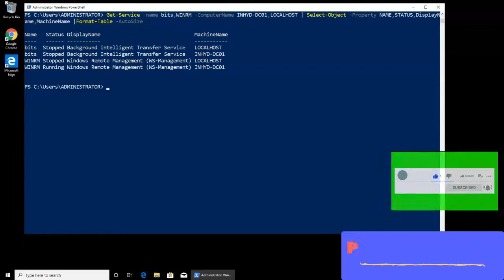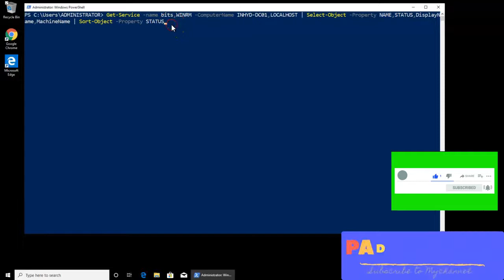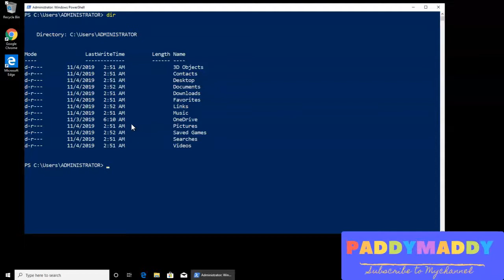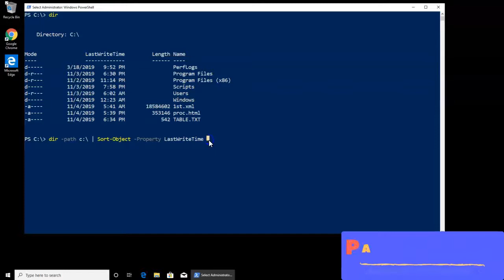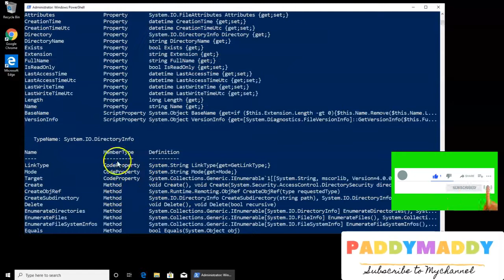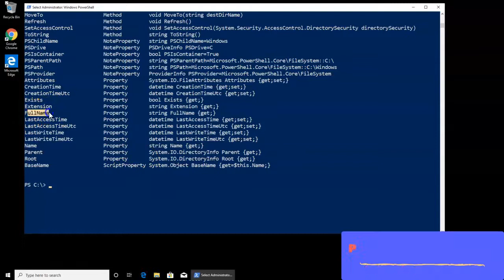Sorting the Data with Powershell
The Sort-Object cmdlet sorts objects in ascending or descending order based on object property values. If sort properties are not included in a command, PowerShell uses default sort properties of the first input object.
sort-object PowerShell
Sort-Object Pipeline cmdlet

This lecture is part of Powershell training on selection sort or Sorting the Data with Powershell, also explains Sort Columns in PowerShell, Sort a Text file in PowerShell, Sort an Array in PowerShell, Filter DATA in PowerShell, powershell sort by column, powershell sort by date, powershell sort by expression, powershell sort by name, powershell sort by two properties, powershell sort by number, powershell sort by size, powershell sort by length, powershell sort, powershell sort, powershell scripting.